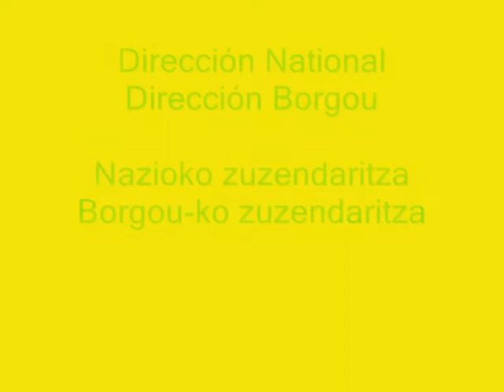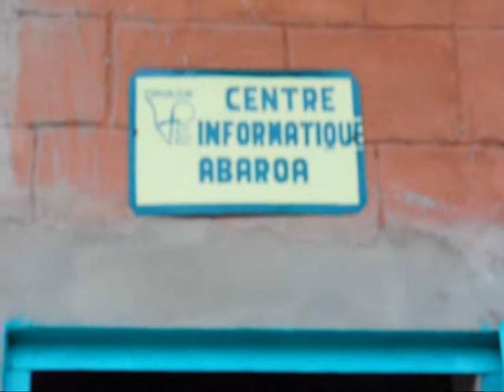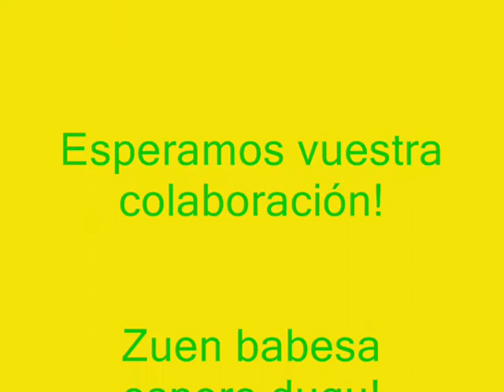Fundación Vida Para Todos